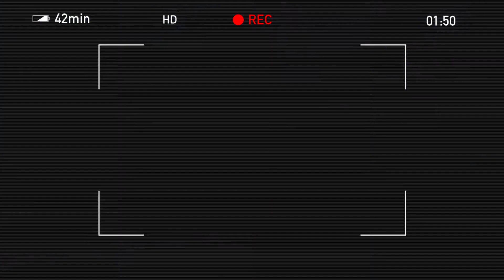Bandit Busters: The Game. A stop motion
Stop Motion I made almost a year ago! Hope you enjoy!